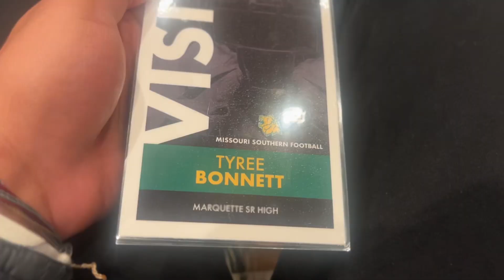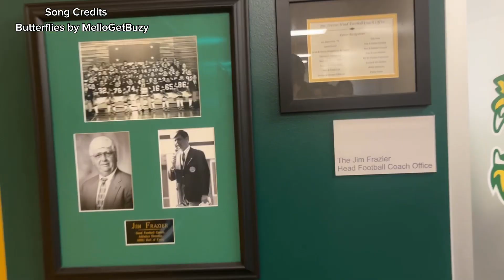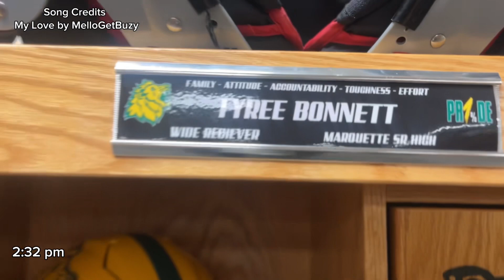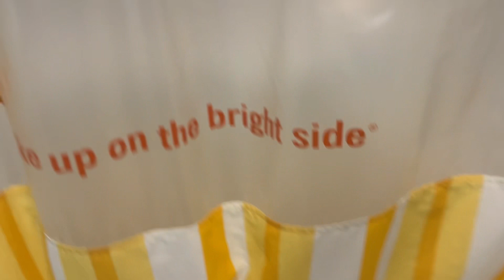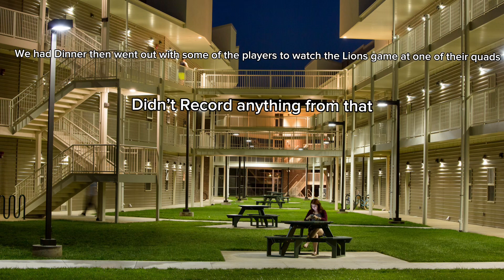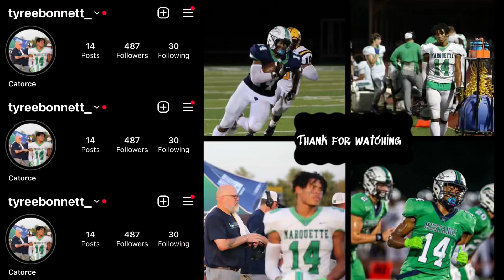Missouri Southern Visit